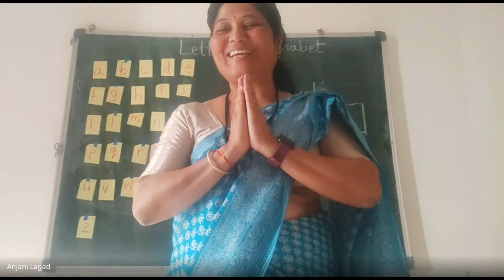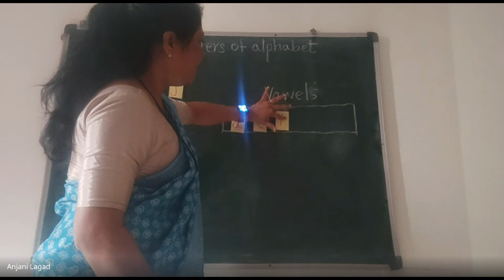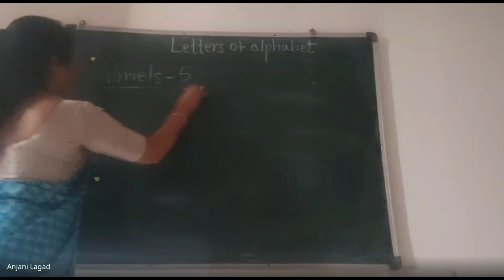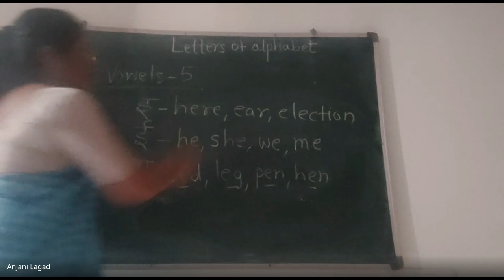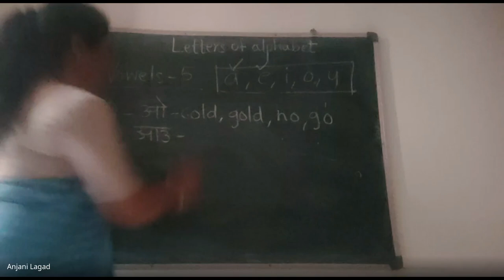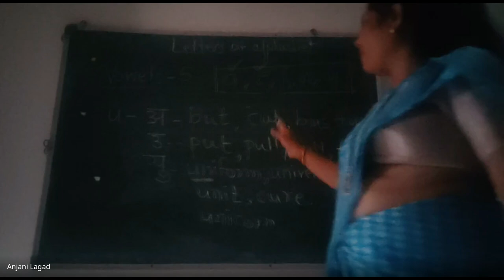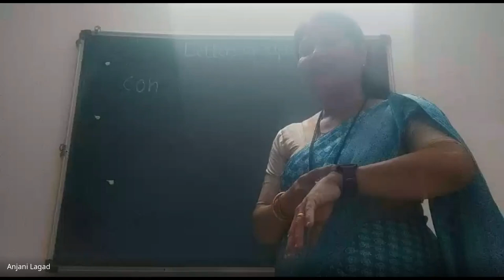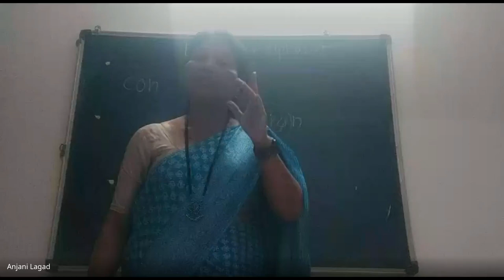मिशन आरंभ ५ वी शिष्यवृत्ती मार्गदर्शन 2024 04 10 17 56 GMT+5 30